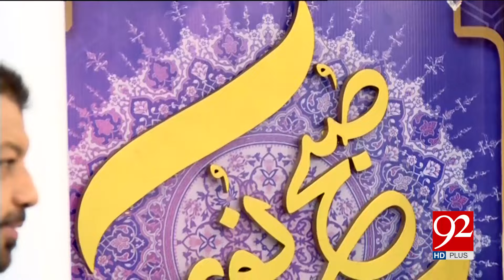Subh-e-Noor | Umm al-Mu'mineen Sayyida Maimoona (R,A) | 10 AUG 2024 | 92NewsHD